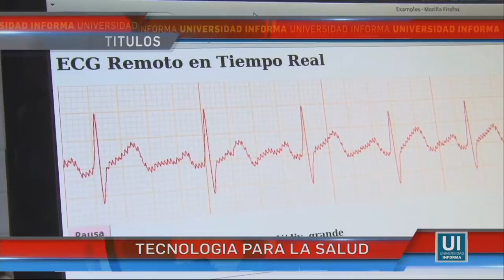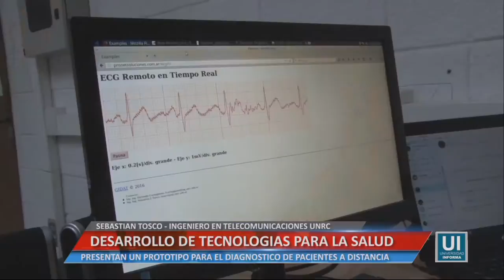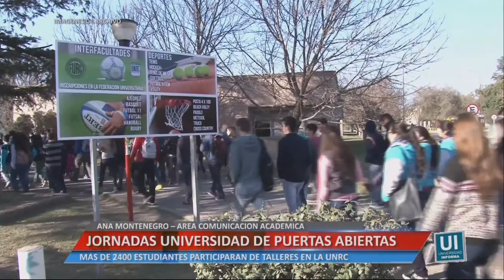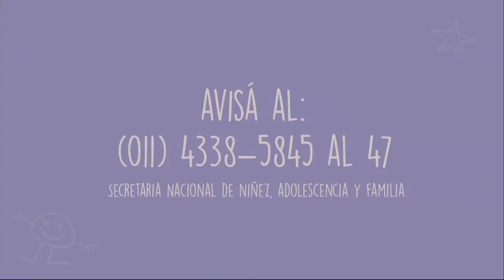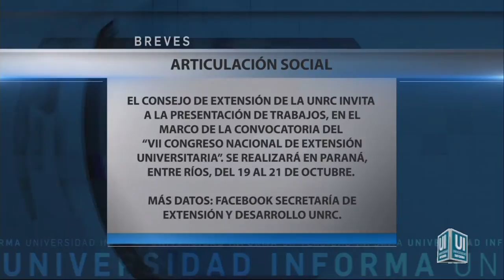Universidad Informa - Edición del 5 de Septiembre